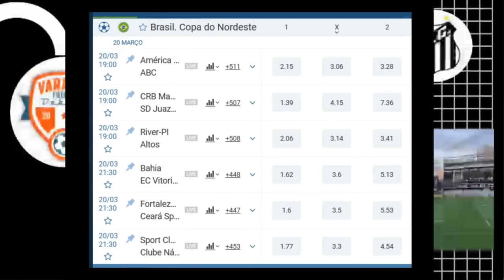VAI LOTAR! SANTOS ESCOLHE NEO QUÍMICA ARENA COMO PALCO DA SEMI | PATATI FAVORITO PARA VAGA DE OTERO